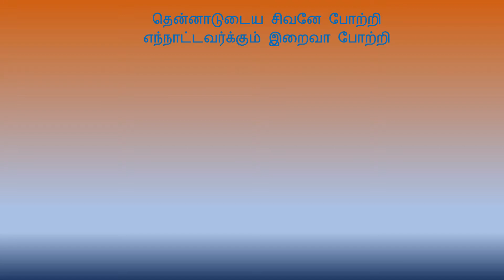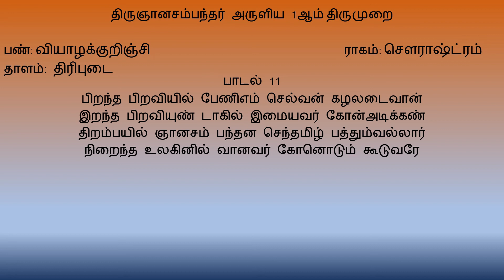அவ்வினைக்கு இவ்வினை பதிகம் (Avvinaikku Ivvinai Pathigam)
அவ்வினைக்கு இவ்வினை பதிகம்

இப்பாடலை பாடியவர்
திருமுறை கலாநிதி,தேவார பண் இசைமாமணி, தெய்வத்தமிழிசைச்
செல்வர்

வினையால் வரும் துன்பங்களை நீங்க
அவ்வினைக்கு இவ்வினை